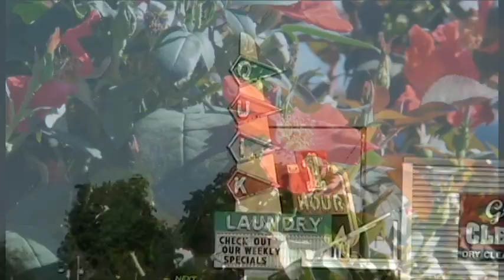DV Project 1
The first project for my Digital Video class.